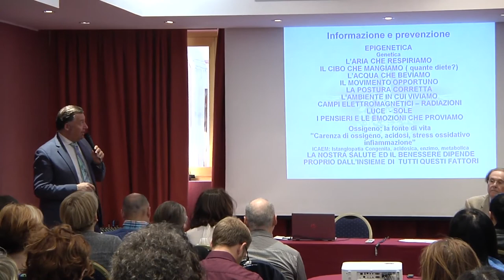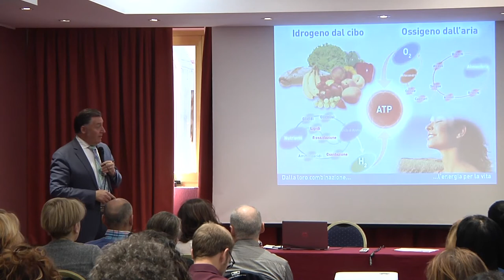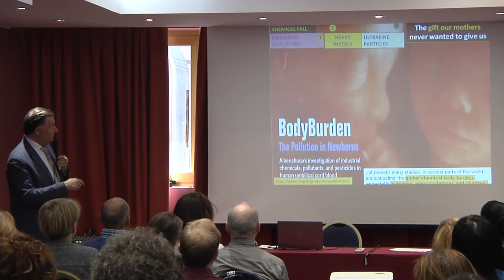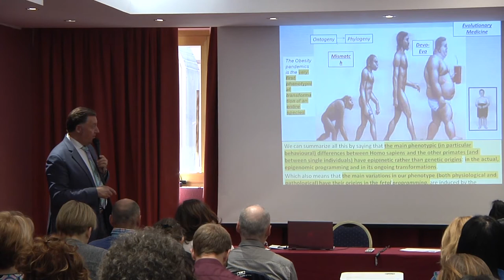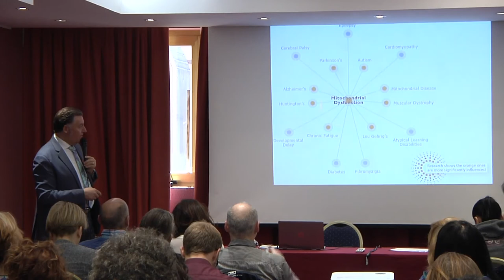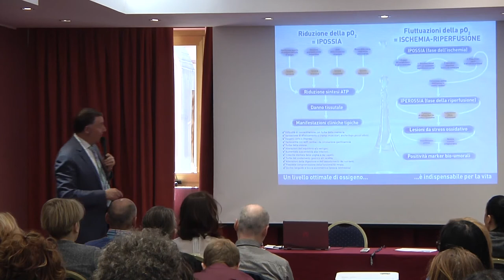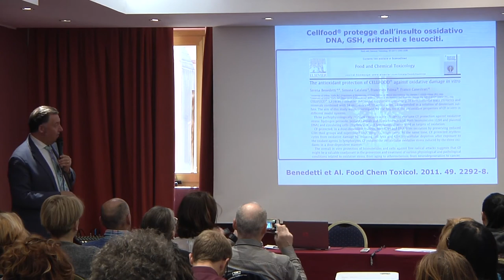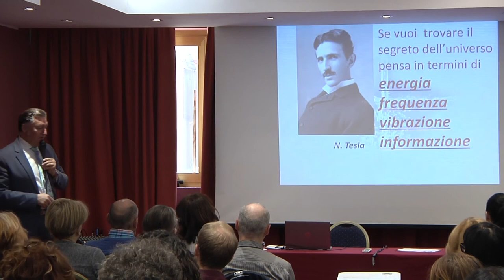Domenica 31 Marzo 2019 - Milano - Nutrizione - Genetica - Epigenetica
neurodegenerazione e neuroprotezione,
carenza di ossigeno,

Giorgio Terziani
Domenica 31 Marzo 2019
Hotel Michelangelo